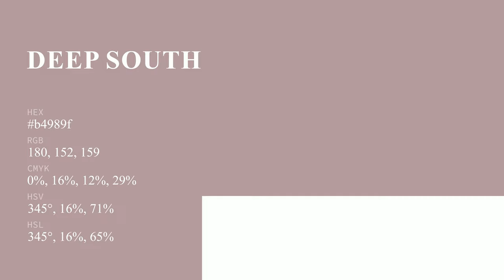Deep South color b4989f hex color - Grey color - Cool color b4989f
What color is Deep South ? b4989f hex color - Grey color - Cool color b4989f

Hex b4989f Color Code is also known as Deep South color.